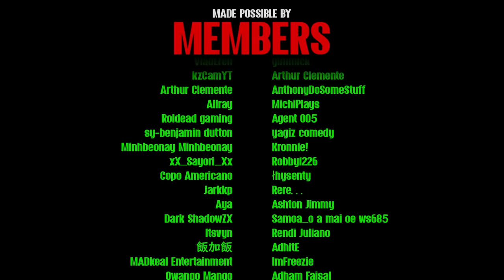Dokis Escape Lethal Company (DDLC Voiced Animation)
▼▬🌺THANKS TO🌺▬▼

🍪 @bblackroses(Sayori)
🧁 @ajisaiva (Natsuki)
🎹 @AlyVO (Monika)
🔪 @LindzVachon (Yuri)

ᴀ ʜᴜɢᴇ ᴛʜᴀɴᴋꜱ ᴛᴏ ᴍʏ ᴍᴇᴍʙᴇʀꜱ!:
💙__creepy__crawly__
💙Midna Alfort
💙ShinyRy
💙Karma Otonokoji
💙Grumpo
💙SomeHylian
💙Lindz
💙Verdant Light
💙JayTee
💙Anthony Rodriguez
💙frederic eveillard
💙The-Mexorcist124
💙Blanks
💙luga
💙Quackerjacks
💙Monika
💙LittleChip
❤️Homeless Jake
❤️Jenztr
❤️Hawaiian Kinguin
❤️Redstar Games
❤️Cyan
❤️master alex
❤️Kenzy
❤️Amanda Bear
❤️Don Sebastian
❤️潤羽るしあ(応援)
❤️djtrippland13
❤️TheOOF Master4
❤️Menina perdida no Ceará398
❤️Kinoko
❤️PVoc
❤️kjhltm
❤️Z1RO
& many more!